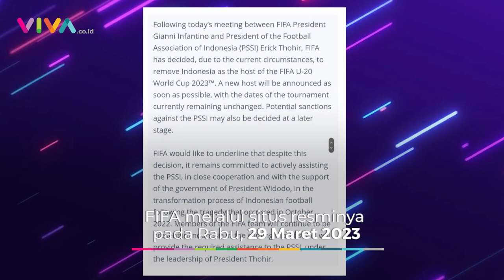Wajah Pilu Timnas U-20 Usai Impian di Piala Dunia U-20 Ditebas Bangsa Sendiri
VIVA - FIFA melalui situs resminya pada Rabu, 29 Maret 2023 menyatakan pembatalan Indonesia sebagai tuan rumah Piala Dunia U-20. Lantas, bagaimana reaksi pemain Timnas U-20 saat mengetahui kabar buruk itu? (RP-DRP-RN)